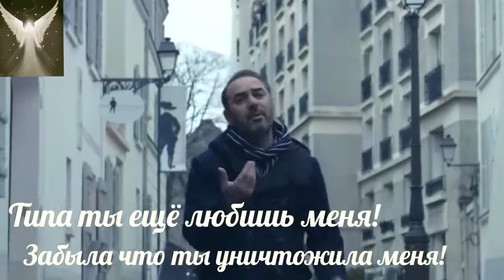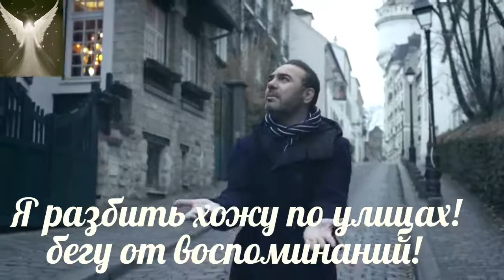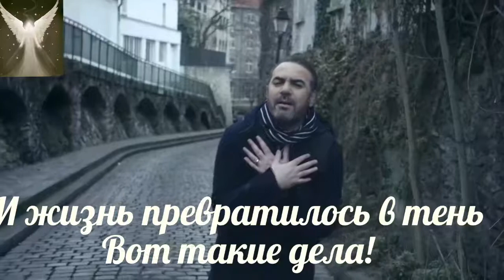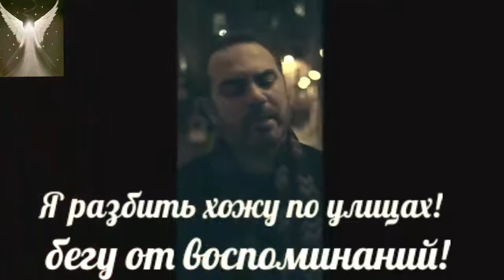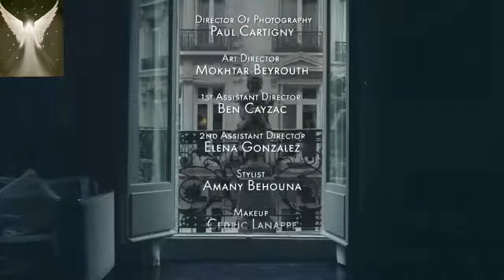Трогательная песня ты ещё спрашиваешь.